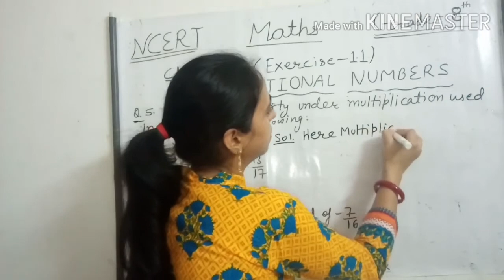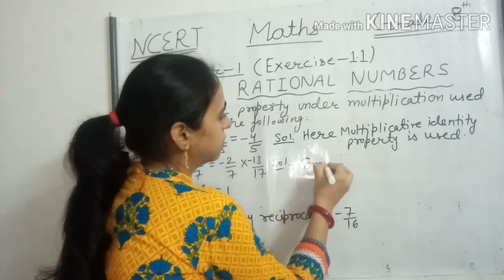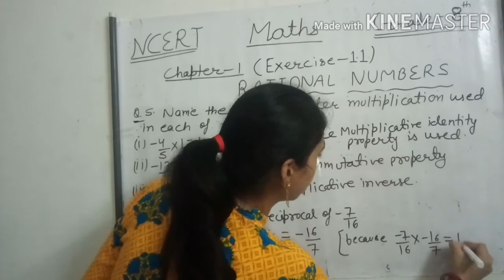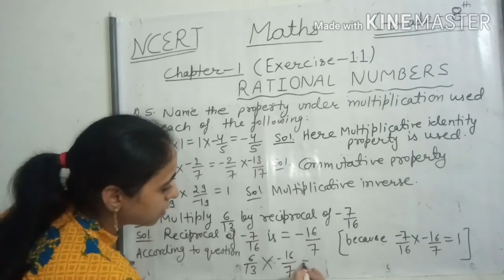Exercise-1.1 I Q.5,Q.6 I chapter-1 Rational Numbers I class-8th ncert maths I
This video include Q.5,6 of exercise 1.1 from Chapter-1 Rational number from grade-8 NCERT book.

This is presented by youtube channel " Maths school" BHAWNA ARORA class-8 mathematics.

Maths School,
# maths school by bhawna arora.

CBSE class-8 maths ncert solution

maths class-8 ncert chapter-1

class-8 maths ncert solution of chapter-1rational numbers